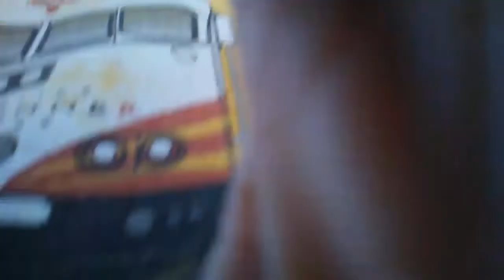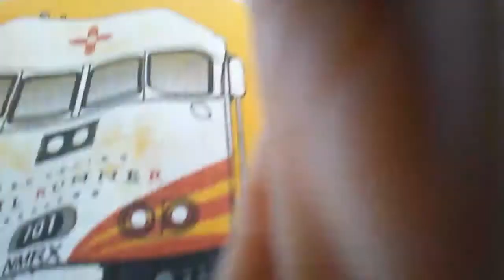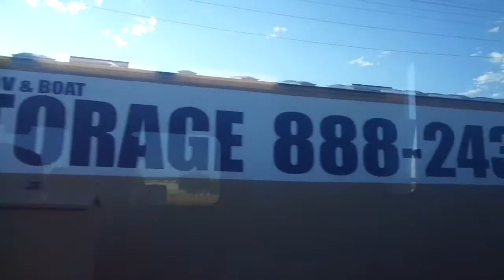railfanning in belen and santa fe